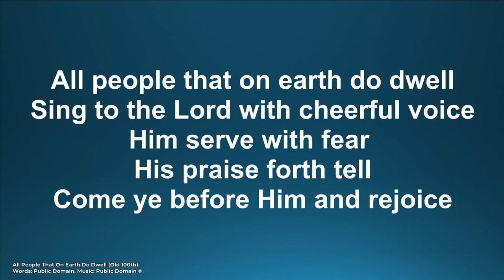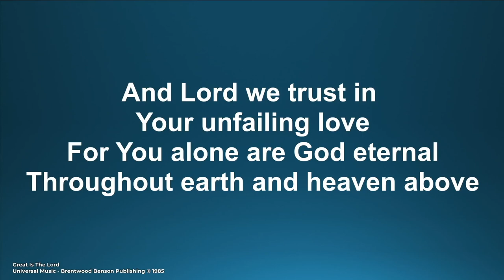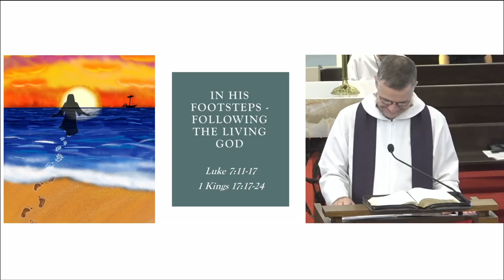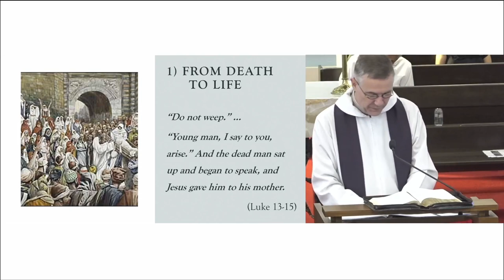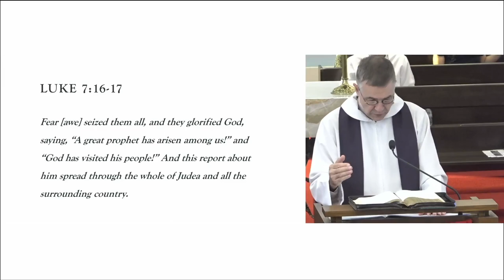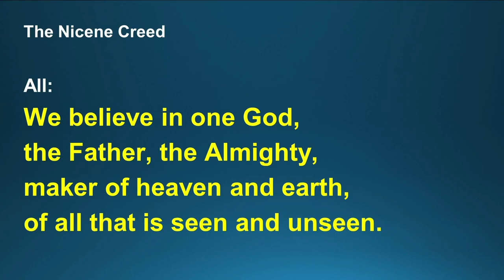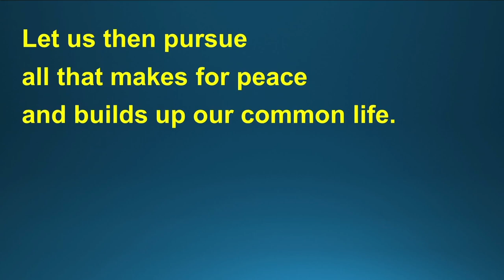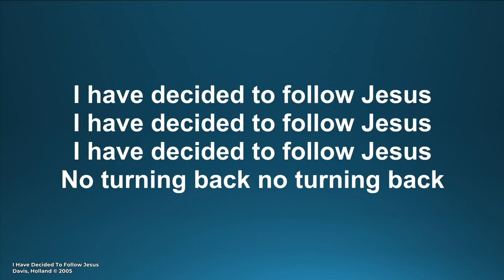English Service | 17 March 2024 | St Hilda's Church